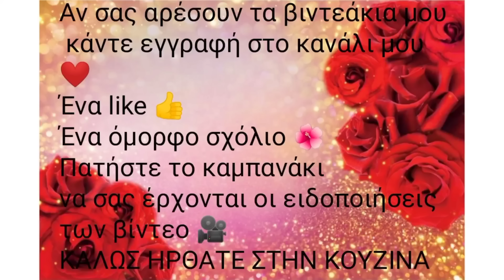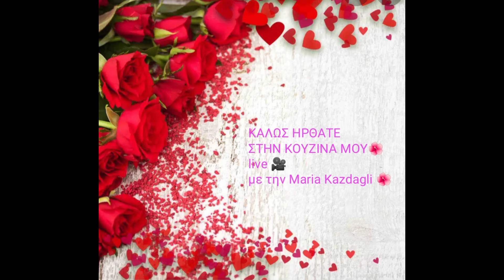Μηλόπιτα🍎νηστίσιμη🍎 του 5'!!! Χωρίς ζυγαριά!!! Όλα τα υλικά τα μετράω με ένα ποτήρι!!! Απολαύστε 🎥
Μηλόπιτα 🍎 νηστίσιμη 🍎 του 5'!!!
Όλα τα υλικά τα μετράω με ένα ποτήρι!!!
Το ποτήρι σε υγρά παίρνει 220γρ
Θα χρειαστείτε 👇
5 μέτρια μήλα 🍎 κομμένα σε κυβάκια και 2 κσ ζάχαρη και κανέλα
1 ποτήρι ζάχαρη
1 ποτήρι ηλιέλαιο
1 και 1/2 ποτήρι χυμό πορτοκαλιού 🍊
1 σφηνάκι λικέρ,ή βανίλιες,ή ξύσμα πορτοκαλιού ή λεμονιού
4 ποτήρια αλεύρι για όλες τις χρήσεις κοσκινισμένο
1 φακελάκι μπέικιν
Περνάω με βιτάμ λιωμένο το πυρέξ μου
οι διαστάσεις του (33 επί 22)
Ρίχνω στο μίγμα τα μήλα,ανακατεύω, στρώνω στο πυρέξ
Ψήνω 🔥 στους 170 βαθμούς για 50'
Σερβίρουμε με άχνη και κανέλα 🌺
Καλή επιτυχία εύχομαι 🌺
Για περισσότερες μαμαδίστικες συνταγές σας περιμένω στην ομάδα μας στο facebook 😉
ΚΑΛΩΣ ΗΡΘΑΤΕ ΣΤΗΝ ΚΟΥΖΙΝΑ ΜΟΥ 🌺 live 🎥
Εάν σας άρεσε το βίντεο κοινοποιήστε!!!
Πατήστε like 👍αν σας άρεσε το βιντεάκι 🎥 και το καμπανάκι για να σας έρχονται οι ειδοποιήσεις 😉